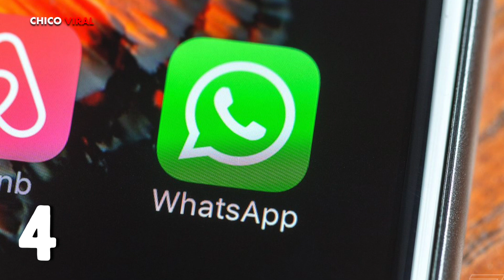8 COSAS VERGONZOSAS QUE DEBE EVITAR UN HOMBRE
8 COSAS VERGONZOSAS QUE DEBE EVITAR UN HOMBRE

ACTRIZ de BETTY LA FEA POSA DES... NUDA y LUCE INCREÍBLE CUERPO